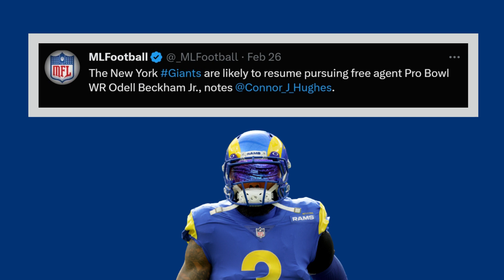Huge Odell Beckham Jr. News | New York Giants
The New York Giants will reportedly still show interest in signing Odell Beckham Jr.